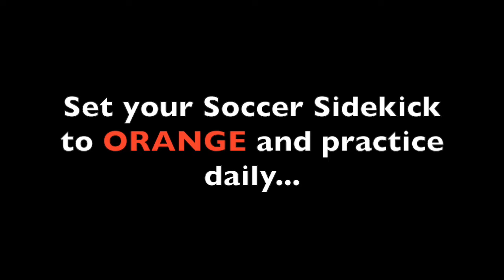Neymar Incredible Goal vs Villareal 8/11/15 - FC Barcelona 3-0 Villareal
Spectacular goal by Neymar against Villareal on November 8, 2015. FC Barcelona's #11 shows his Brazilian flare with this wonderful goal. Quality assist by Luis Suarez. To replicate game-like situations such as this one by yourself whenever, wherever,